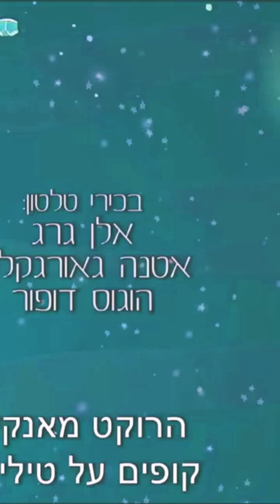29 May 2022